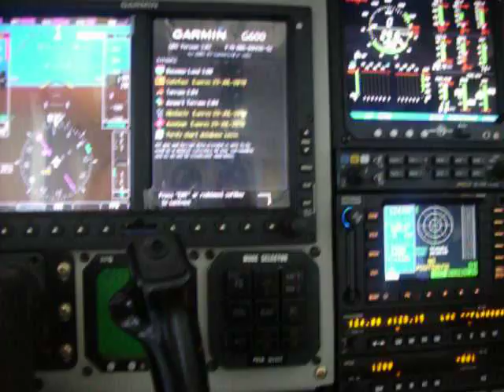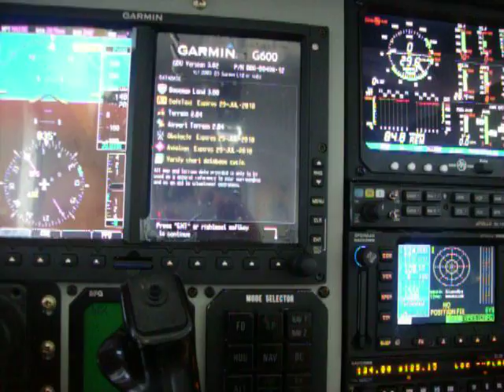G600_GNS480_BUG.MOV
When the GRS77 aligns, it removes the GPS signals from the GNS 480 (version 2.3 with 3.2 GPS engine) and GPS time reverts to 00:01:15 (approx).